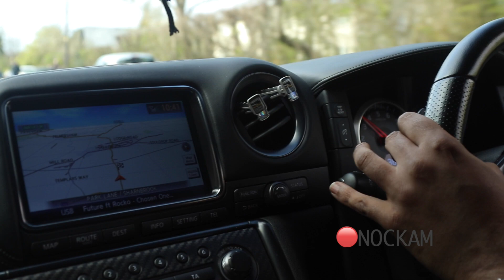GTR GATE CRASHES supercar Event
Hi my names karmel and here at nockam today we attended a sharnbrook cici breakfast event but outside the event our friend @tonybeesla Nissan GTR could be heard thundering past.